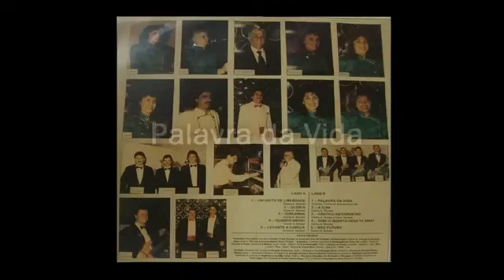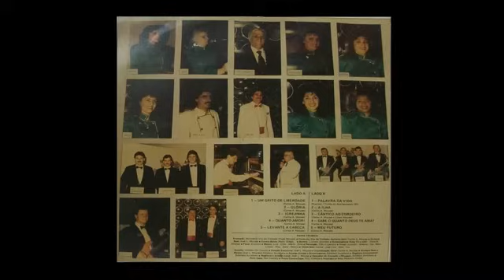Voz da Verdade 12°LP Um Grito de Liberdade Album Completo